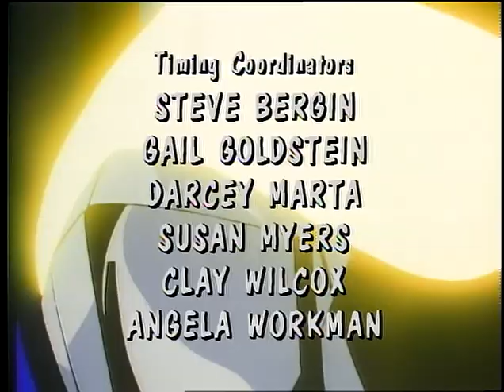Saber Rider And The Star Sheriffs E23 Greatest Show On The New Frontier